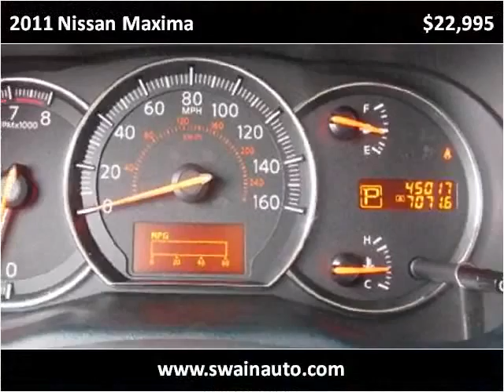2011 Nissan Maxima Used Cars jackson ms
This 2011 Nissan Maxima is available from Swain Automotive.